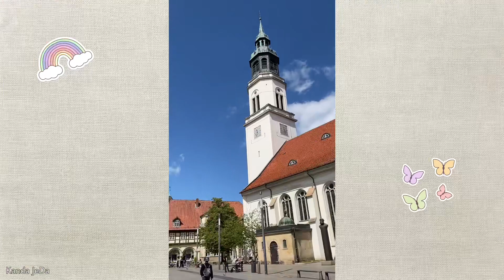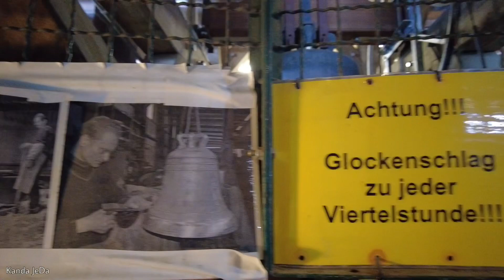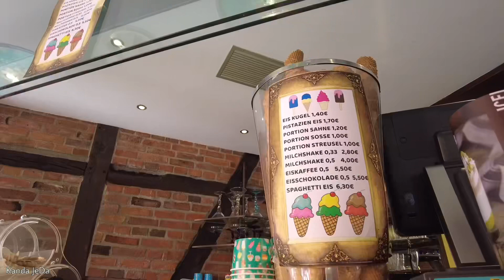ชมวิวเมือง Celle, Germany กิจกรรมลูกสะใภ้แม่สามี 🇹🇭🇩🇪 |Kanda JeDa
คลิปนี้เป็นการทำกิจกรรมกับแม่สามีกันสองคนค่ะ 🇹🇭🇩🇪
มีกิจกรรมเยอะเลย
- เที่ยวเมือง Celle
 - ชมโบสถ์เก่าแก่ประจำเมือง
- ชมปราสาทจากมุมสูง
- ชมวิวเมืองแบบ 360 องศา
- กินไอศกรีม
- พาน้องหมาไปเดินเล่น
- ทำความสะอาดเท้าม้า
- ว่ายน้ำ
- ไปร้านขายดอกไม้และอุปกรณ์ทำสวน

ขอให้ทุกคนสนุกไปกับการดูคลิปนี้นะคะ 🥰

สามารถติดตามพูดคุยกับกี้ได้ที่ ⬇️💖